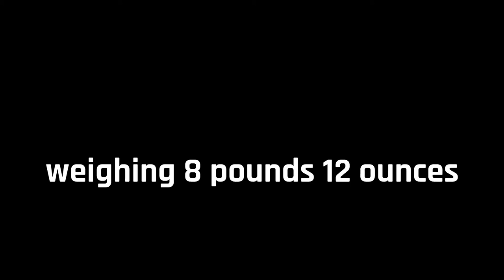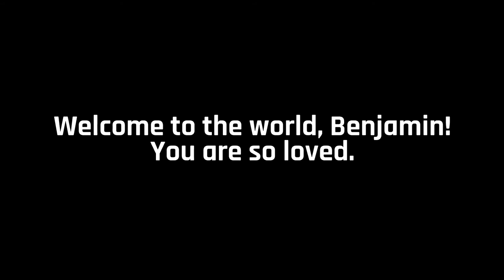Benjamin, 13 Days old | Conway Newborn Photographer